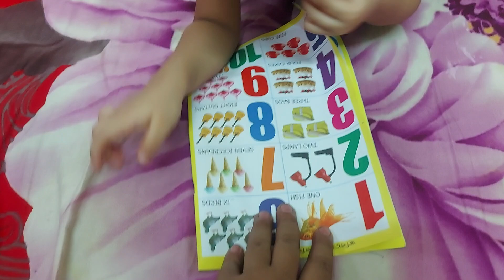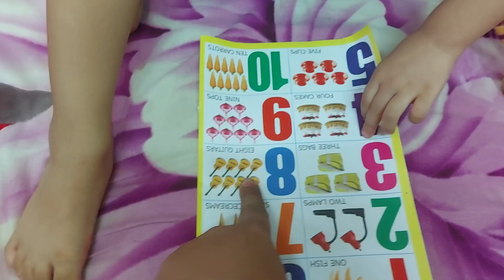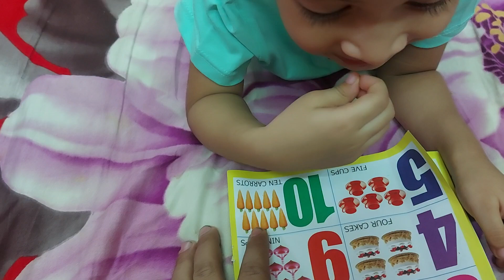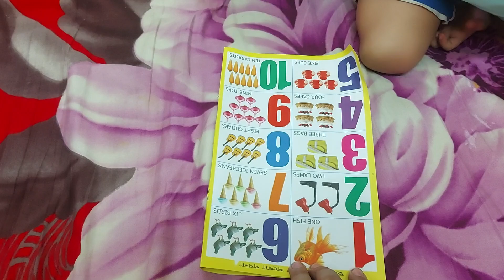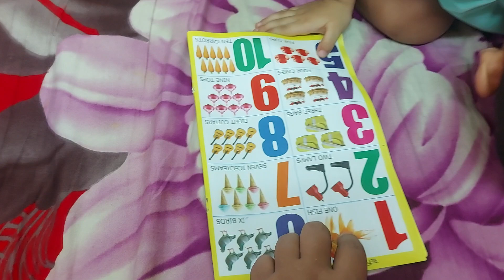Tameem's Counting | Learn 1 to 10 Numbers counting #123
Number Counting | Learn 1 to 10 Numbers | তামীমের গণনা শেখা